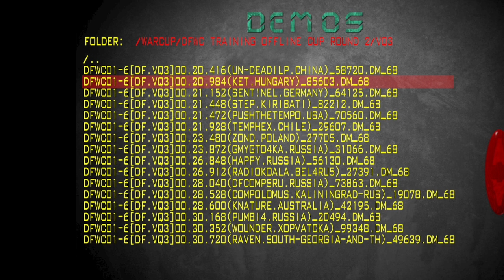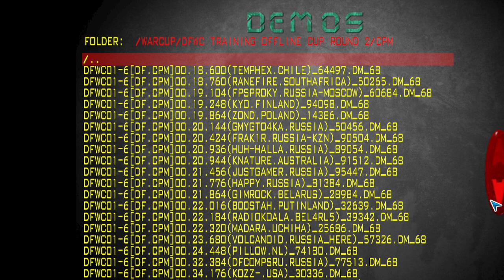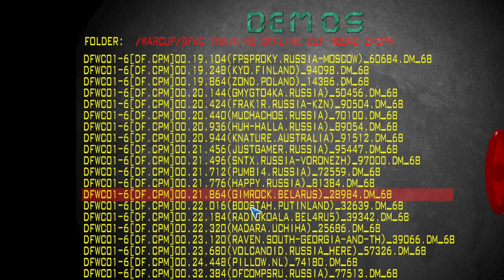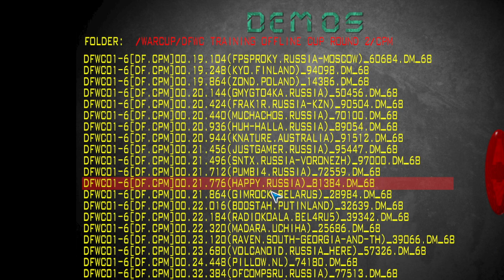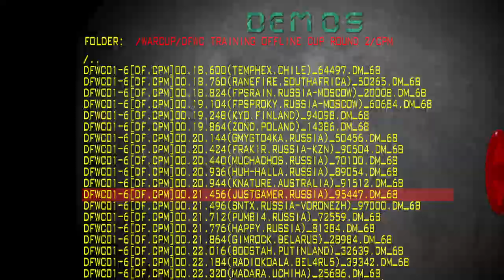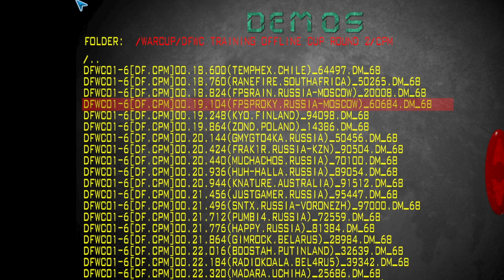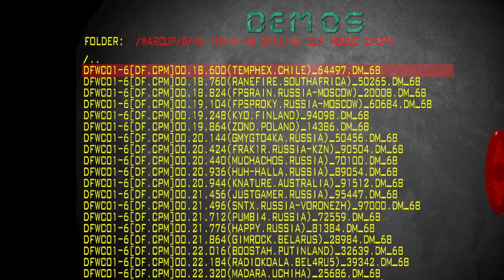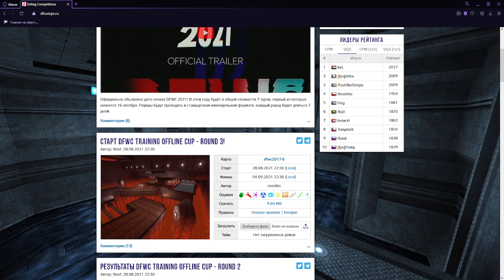DFWC Training Cup - Round 2 | Map - dfwc01-6